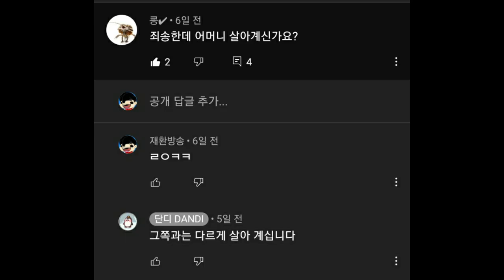너 진짜 미쳤냐..? [ 콜 오브 듀티: 모바일 ]